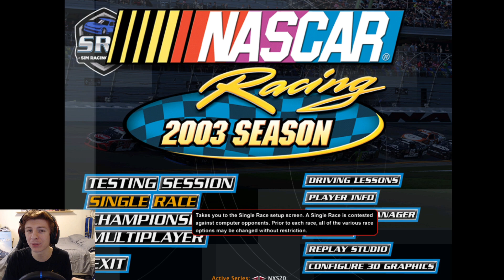NR2003: XFINITY 2020 Season Mode Begins! - NASCAR Racing Experience 300 (1/33)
Watch how you want!
14:24 - 40 Laps to go
22:33 - 30 Laps to go
30:50 - 20 Laps to go
39:03 - 10 Laps to go

The start of our 2020 Xfinity season mode on NR2003, one of the greatest NASCAR Racing simulators out there!

THANK YOU TO ALL THE PEOPLE WORKING TO KEEP NR2003 ALIVE:

The car I am driving, by Lefty (Noah Sweet) I had some issues getting this car to appear in game. I had to rename the file to "2020_89_BlueEmu.gns"

Harry Nurpplez: J.J. Yeley: (This car is .cup physics. You must use the NR2003 physics converter and change it to .gns for this mod)

Danieleud1975: Vinnie Miller, Bayley Currey, Ray Black Jr., Josh Bilicki, Matt Mills, Kyle Weatherman:

(For these files to work I had to rename the file, removing the numbers and the first underscore at the start of the file name. For example, Bayley Currey's car should be renamed to "74_Bayley_Currey_01.gns")

Rweb#12: Chad Finchum: (For this file to work I had to rename the file, removing the numbers and the first underscore at the start of the file name, so I renamed it "66_CF_IndGP.gns")

My Setup:
PC - AMD Ryzen 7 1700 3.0GHz, NVIDIA GeForce GTX 1060 6GB, 16GB RAM, 1TB HDD, 120GB SSD

Mic: Yeticaster

Monitor - ASUS VG248QE 24" Full HD 1920x1080 144Hz

Pedals – Thrustmaster T3PA w/Conical Brake Mod